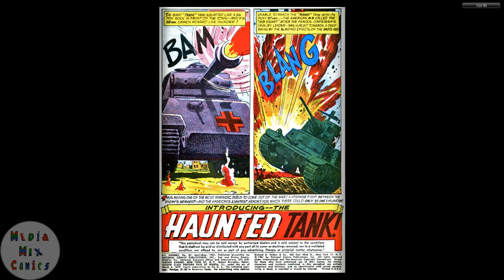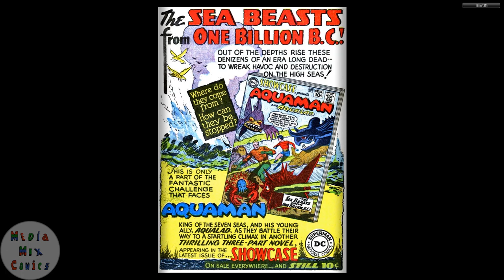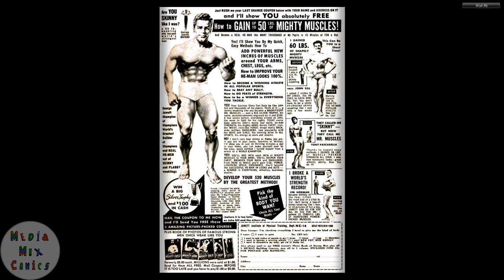GI Combat #087 DC Comics